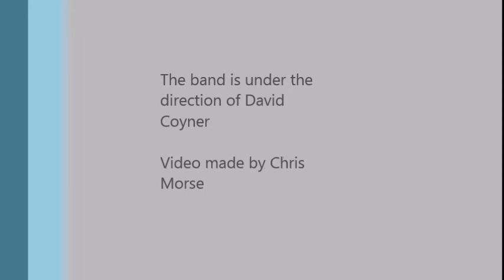NVHS Spring band concert 2016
NVHS Band Spring concert
songs played
1. Fanfare and Flourishes
2. The Chronicles of Narnia
3. Hoedown
4. Solstice
5. Itineris - The Journey
6. Music from the Incredibles

*note* Songs may not be in that order